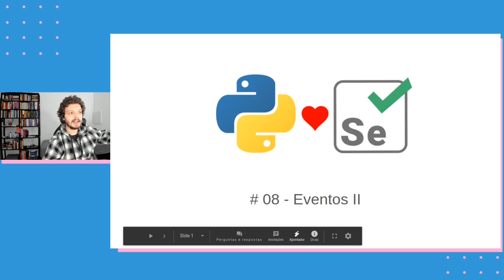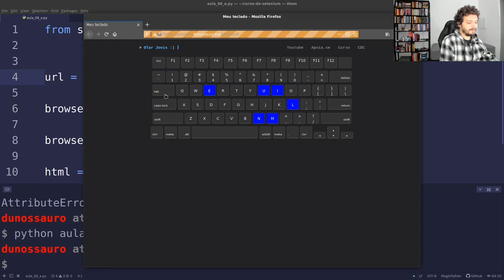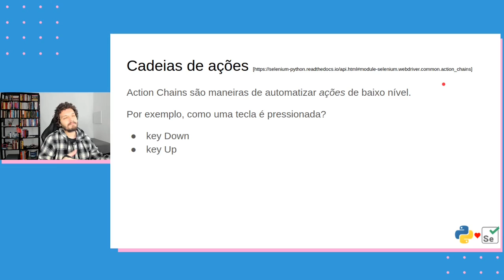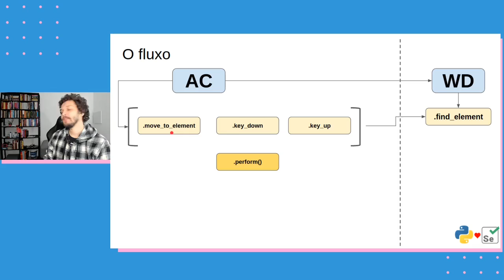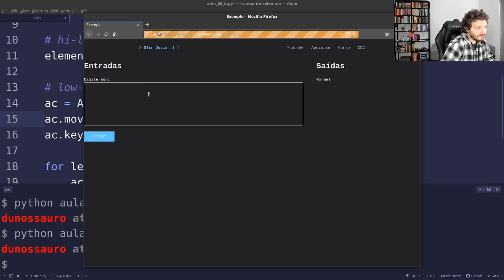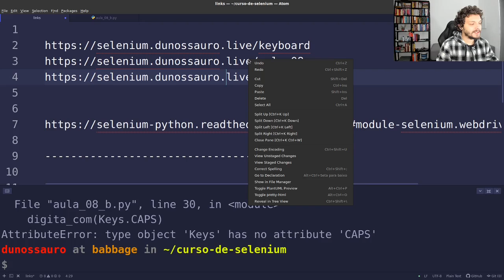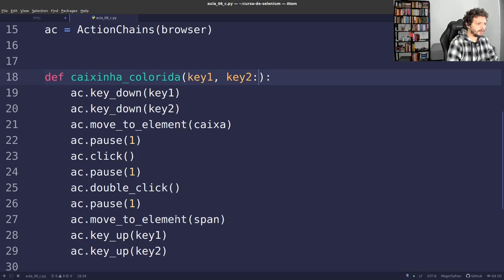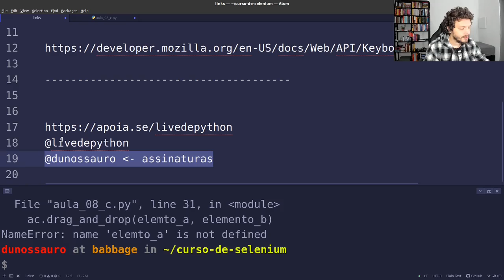Selenium com Python #08 - Eventos p.II (ActionChains)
Vamos entender como os eventos funcionam?